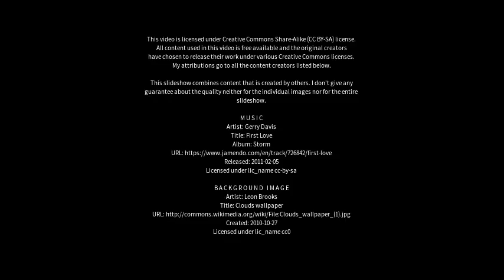Best places to visit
Best places to visit - Lac du Bonnet (Canada) Best places to visit - Slideshows from all over the world - City trips, nature pictures, etc.